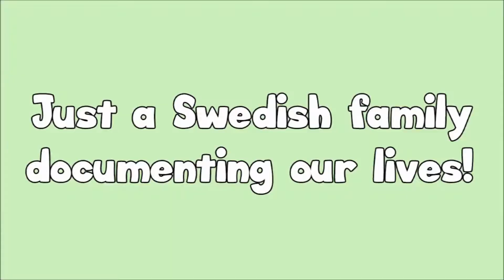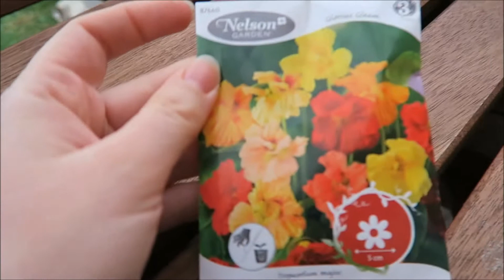I'M ANNOYING! (day 633)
This has been a day dedicated to our backyard and getting it looking a bit better than before. In the vlog I also show me making dinner. Because that is so interesting. :) We'll see you again tomorrow!